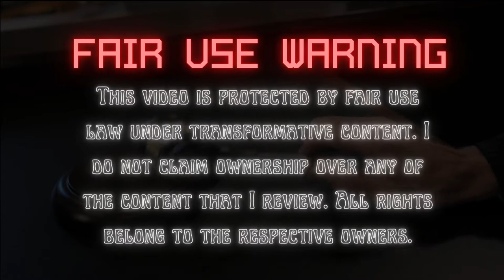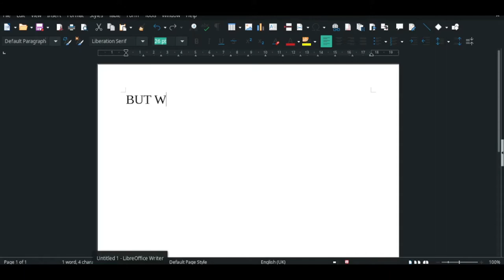Why ‘Get Down’ by B4-4 Is The Greatest Song Ever Made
In this video, I delve into the world of late 90s-early 2000s pop music and explain why the criminally underrated band B4-4 released an amazing track that went right under our noses! Happy April Fools!

Game Featured: Extreme Tux Racer